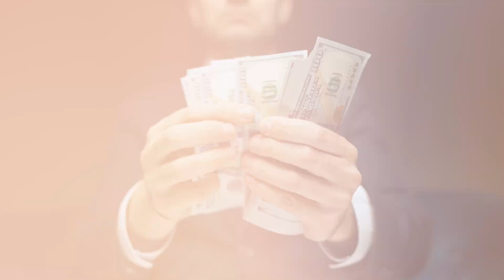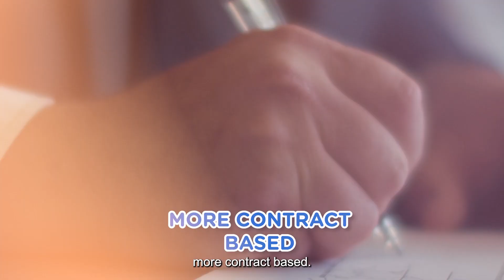No 401k Plan, Now What?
Ever wondered what your options are without a 401k? 🤔

Discover how to maximize your financial future with alternative retirement plans!

💡 Open an Individual Retirement Account (IRA)
💡 Harness the power of a Roth IRA for tax-free growth
💡 Optimize your savings with a Health Savings Account (HSA)
💡 Explore a Savings Incentive Match Plan

Curious about how these can work for you? Share your thoughts and experiences!

Highlights 🕒
00:00 Introduction
00:53 Individual Retirement Account (IRA)
04:30 Roth Individual Retirement Account (Roth IRA)
08:07 Health Savings Account (HSA)
10:58 Savings Incentive Match Plan for Employees (SIMPLE IRA)
14:03 Simplified Employee Pension Plans (SEP IRA)
16:55 SOLO-K
19:58 Conclusion

Please share any topics or questions you would like to see featured in our videos in the future! Drop us a line in the comments 🙏